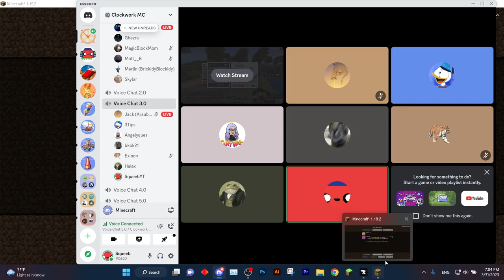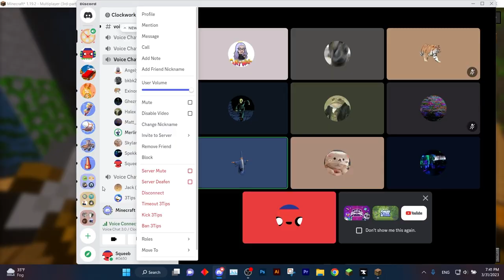Clockwork MC - Fresh Start!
Chicken sandwich.